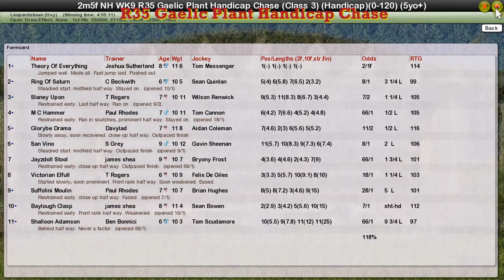NH WK9 R35 Gaelic Plant Handicap Chase